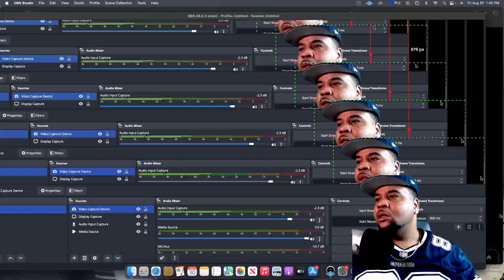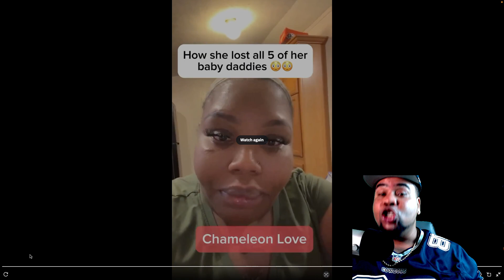Surviving 5 Baby Daddies: A Tale Of Cheating And Tragedy